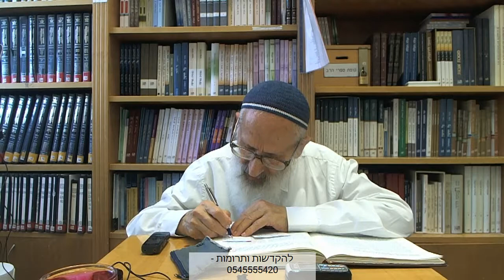עין איה: ברכות ב | פרק ט, רצו - הרב אבינר